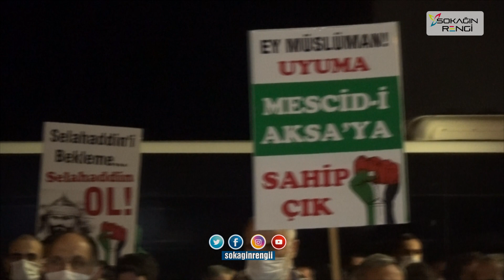BİNGÖL Filistin İçin Ayakta | Sokak Röportajları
Sokağın Rengi Kanalı Olarak   yaptığımız Röportajımıza devam ediyoruz.
Bingöl’de, HÜDA PAR öncülüğünde bir araya gelen sivil toplum kuruluşları (STK), siyonist işgal rejiminin Mescid-i Aksa ve Gazze saldırılarını kınadı.

Sokağın Rengi Sayfası Olarak  Geniş Bir Yelpaze Çerçevesinde Her Hafta Düzenli Olarak Sokak Röportajı Yapıyoruz